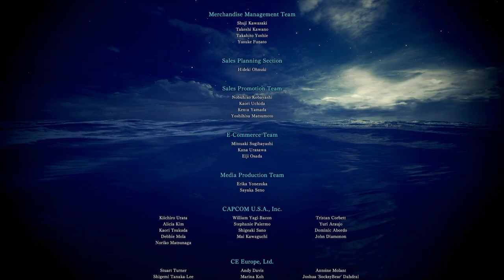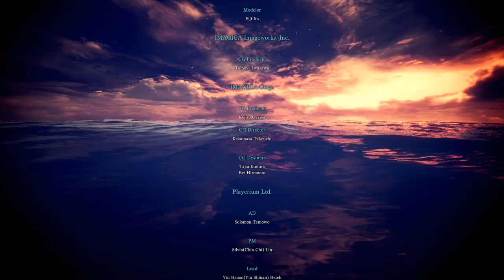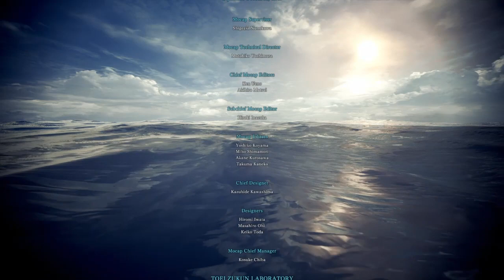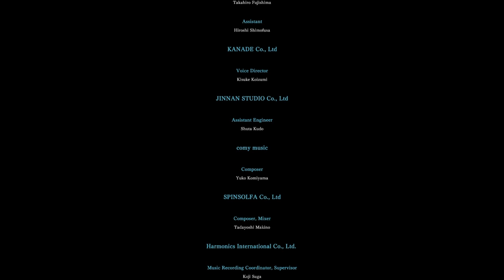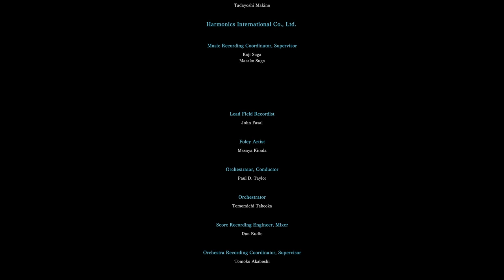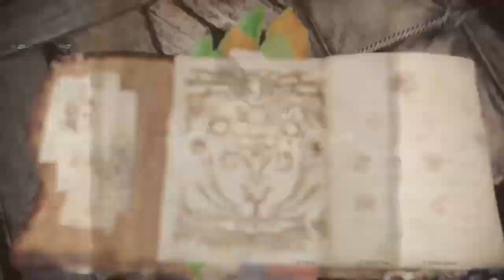Monster Hunter: World - Gameplay Walkthrough Part 27 [PS4] 720p - No Commentary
Monster Hunter World Gameplay Walkthrough Full Game Part 27 and for this video I will showcasing you All cutscenes, Main Story Missions, All cutscenes, Side Missions, Upgrades and Locations.

00:00 Intro
00:06 Land of Convergence
03:52 Slay Xeno'jiiva